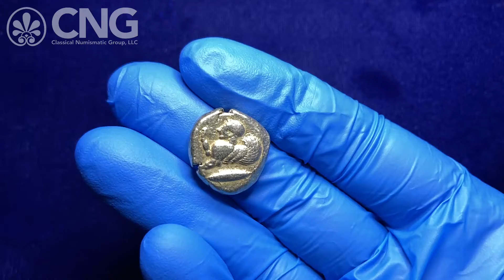CNG 118, Lot 242